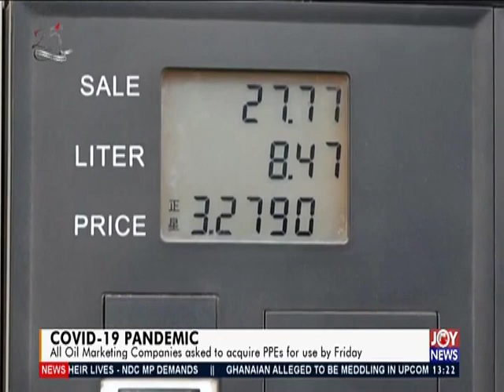COVID-19 Pandemic: All Oil Marketing Companies asked to acquire PPEs for use by Friday (18-3-20)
COVID-19 Pandemic: All Oil Marketing Companies asked to acquire PPEs for use by Friday - The Market Place on JoyNews (18-3-20)